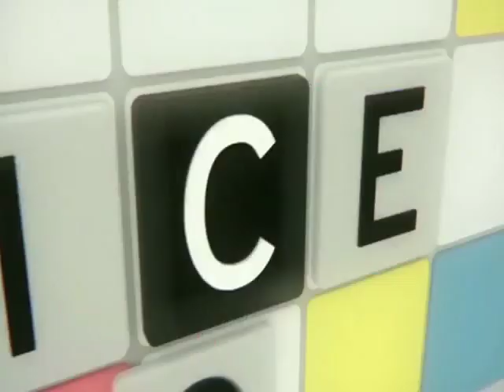Luis Britto García entrevistado en Enclave Político (Telesur) sobre situación de Venezuela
El intelectual, escritor y abogado Luis Britto García es entrevistado por Telesur para su programa Enclave Político, en entrevista transmitida los días 6 y 7 de febrero de 2019.